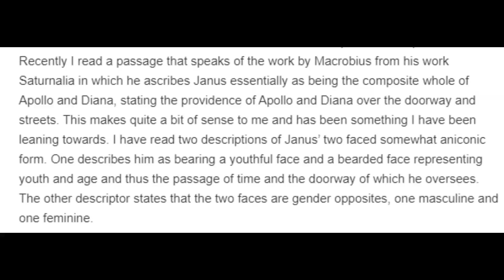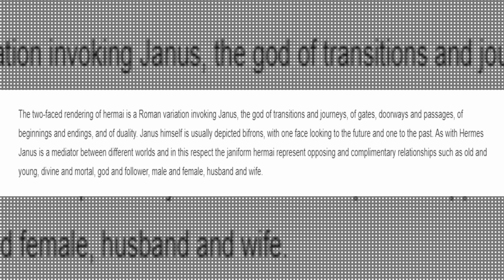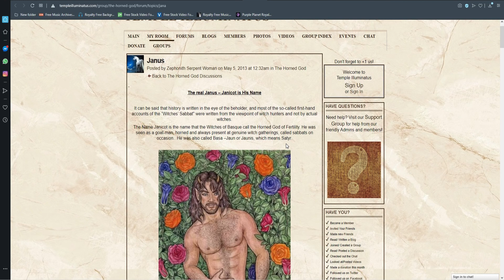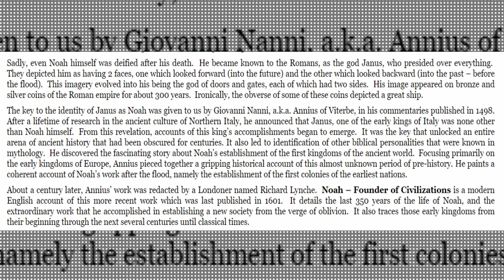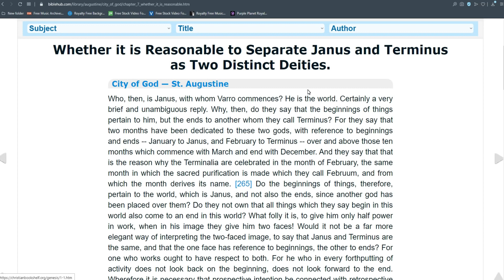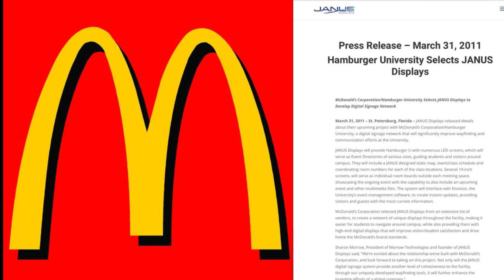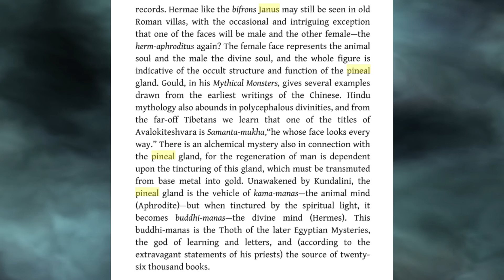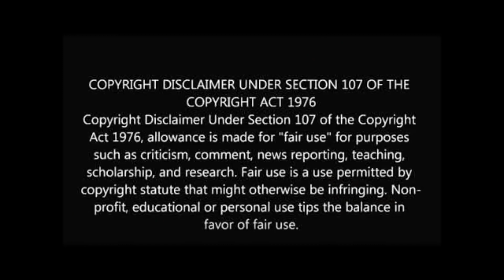Janus The Usual Suspects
Understand that just because I like certain information doesn't mean that I agree with everything they believe. Che the meat, spit out the chaffe.
This is from the channel - Black Sheep Researcher.
I wanted everyone to understand how wearing the mask pay homage to the god, Janus (pronounced Ya nus) - a two-faced entity that has many names.

I wanted to show and see if it was possible in a video if I could go from A to Z all Janus's alias's or connections to him and see if it was even possible it was hard work but check out what I came up with plus some bonus content of new finds.

In all cases ---
WE MUST FOLLOW CDC GUIDELINES